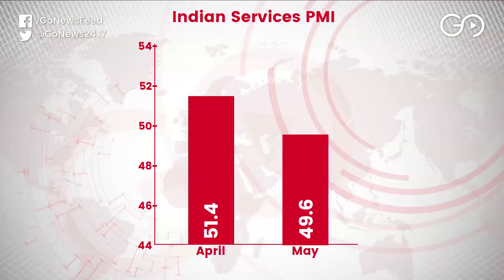Services Sector PMI Drops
Service sector sees a slowdown in May, Purchase Managers' Index drops below 50